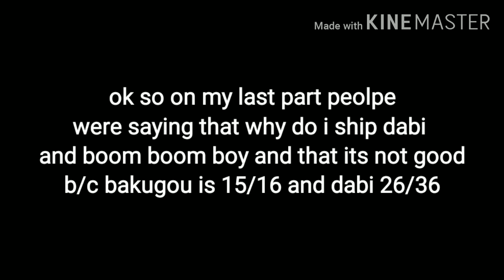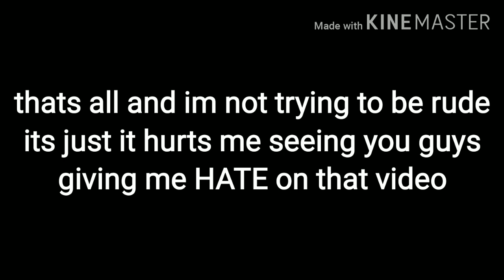Mha+dabi react to danceing bakugou tik tok (PT 2)